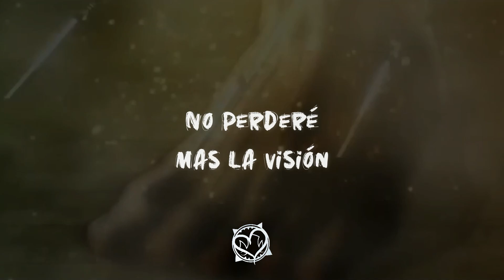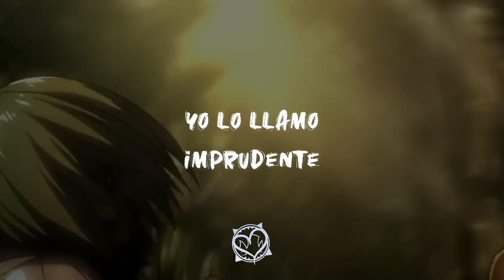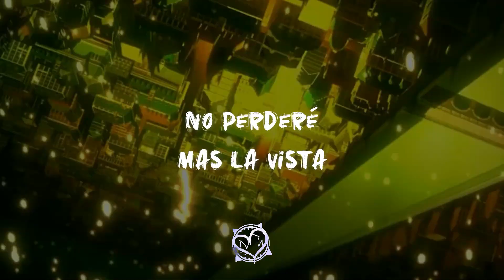Ghostofblu - LOSING SIGHT AGAIN (Sub. Español)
Ghostofblu - LOSING SIGHT AGAIN

🎬: AMV BY:

☠ FOCUDENGEL ☠

☠ GHOSTOFBLU ☠